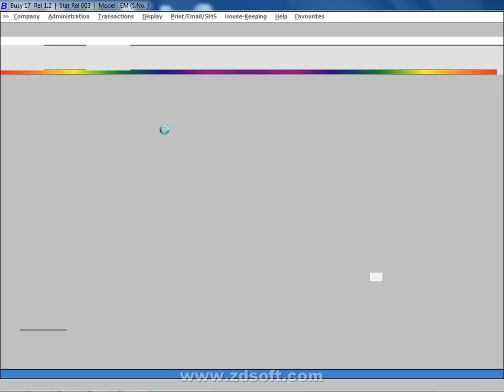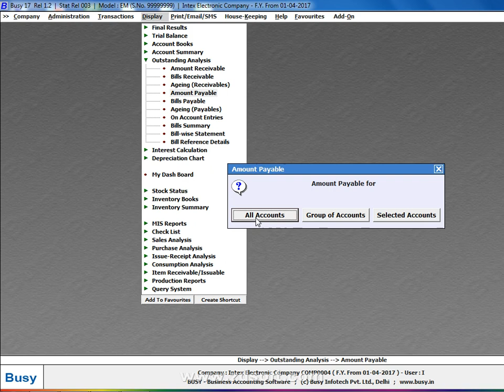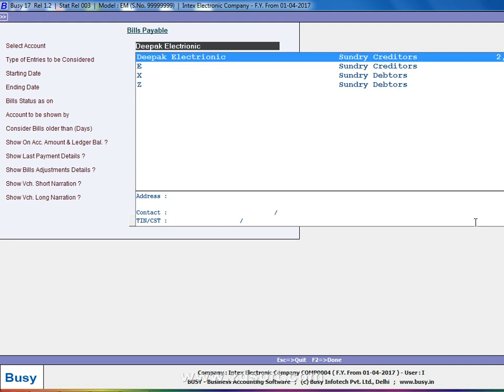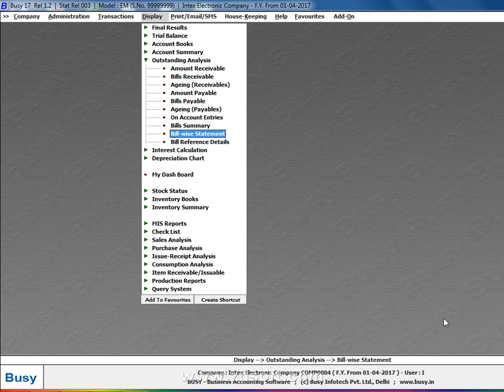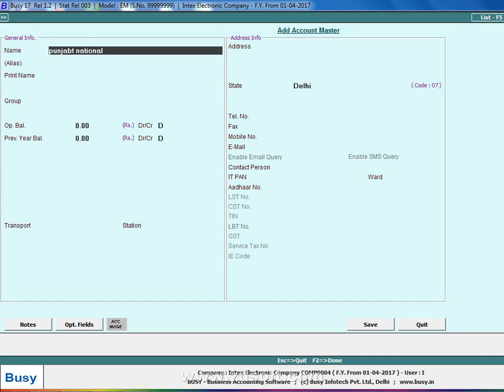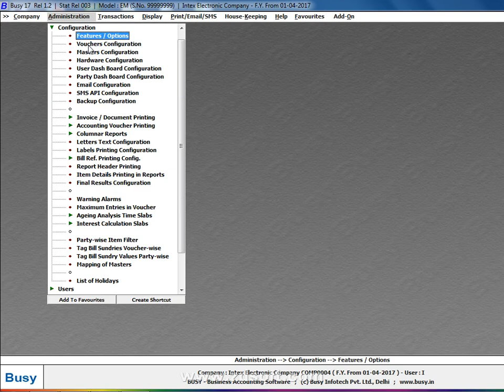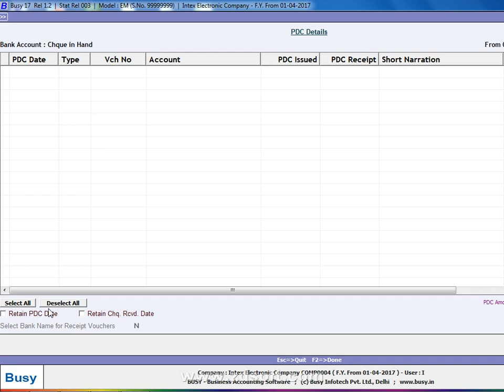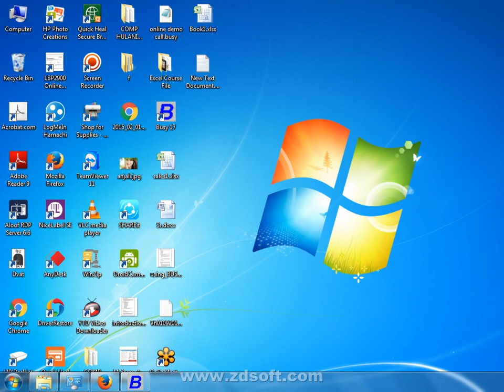payment & Receipet or Pdc Entries In Busy Accounting software 9210161132